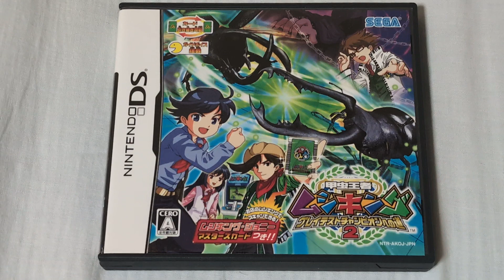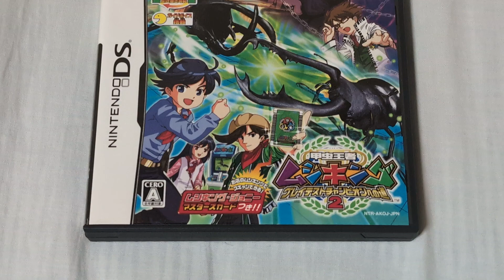オカくんのゲーム紹介トーク動画581 ムシキング